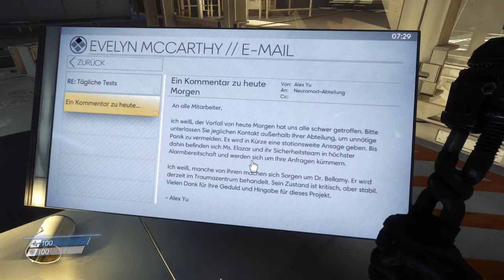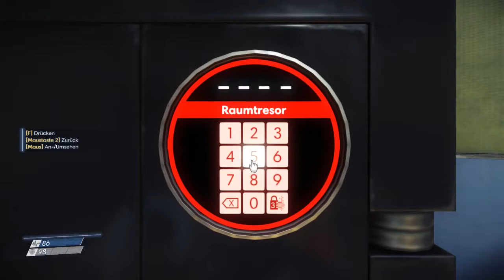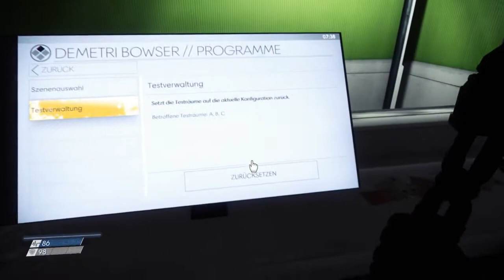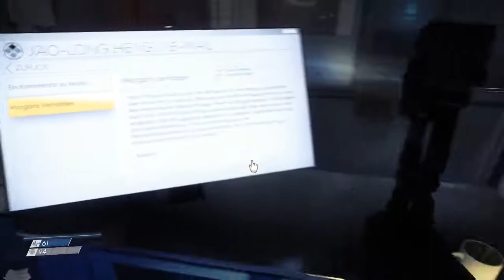Let's play PREY #002 - Meister der Illusion - (PC | Blind) by Paxis